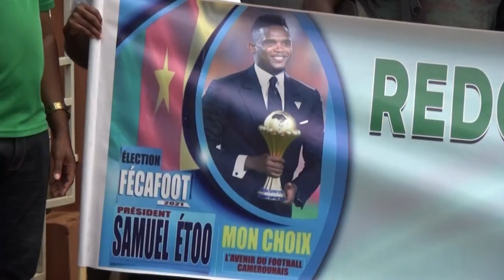Africa Weekly: Sudan's anti-coup movement shows no sign of slowing down | AFP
In Africa this week, street clashes shake Sudan, leaving at least 15 anti-coup protesters dead and dozens more wounded; South Africa declares four days of mourning for the last apartheid-era president FW de Klerk; armed police and soldiers patrol Uganda's capital after twin suicide bombings claimed by the Islamic State group killed four people; former Cameroon star Samuel Eto'o officially files his candidacy for the presidency of the country's football federation; and in Somalia, prized for their milk, meat and also as a means of transport, camels are at the heart of Somali traditional life and economy.